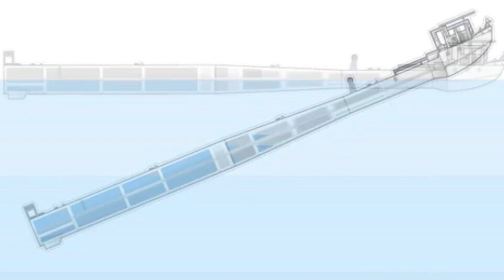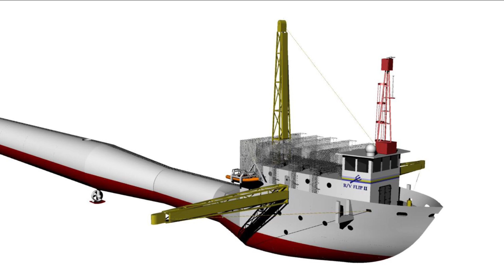FLIP, el BARCO más EXTRAÑO, SORPRENDENTE y ÚNICO del MUNDO.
Hola a todos, hoy os presentamos a FLIP, el buque oceanográfico más extraño y único del MUNDO. ya que es un barco que puede trabajar tanto en posición horizontal como en posición vertical. Es realmente sorprendente y todo un desafío que la tecnología ha conseguido superar y  ha sido aplicado con éxito a este buque, el FLIP, para convertirlo si lugar a dudas en el buque más raro que nos podemos encontrar hoy en día. embárcate con nosotros y sube a bordo de este formidable barco.

0:00 Presentación del Vídeo y del Canal ARBUR VLOGS.
0:30 Introducción.
0:50 Datos del barco y funcionamiento.
1:45 Actividades de investigación.
2:02 Paso de posición horizontal a posición vertical y viceversa.
3:40 datos curiosos de su construcción.
5:00 Tripulación total y vida a bordo.
6:18 Despedida.